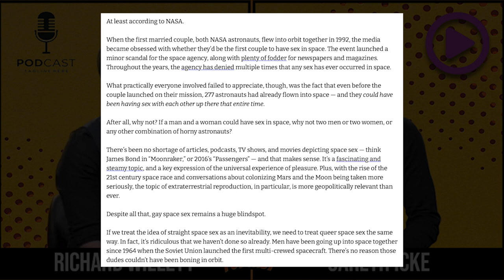SPACE SEX AND THE A BIG OLD BANG